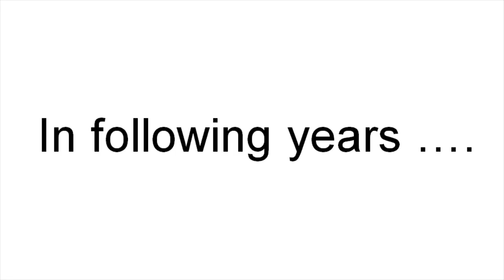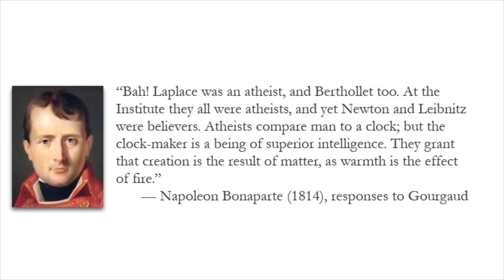Napoleon Laplace Anecdote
A telling of the famous 1802 Napoleon Laplace anecdote on celestial mechanics and God: